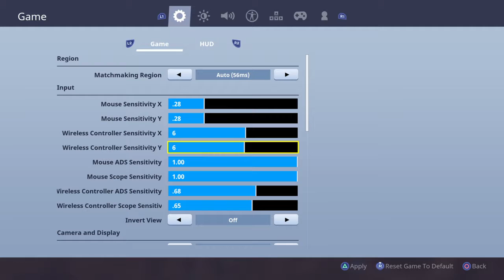Fortnite_20180706 1st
Fortnite